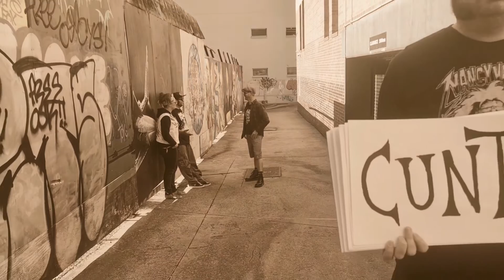Flangipanis - You Don't Have To Be A Cunt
Recorded and mixed @ Plutonium Studios by Darek Mudge
Mastered by Bryce Moorhead
Filming by Bridget